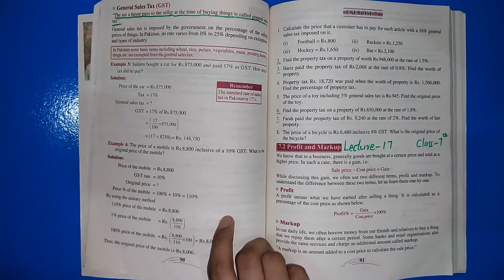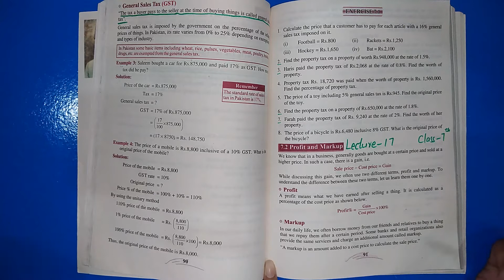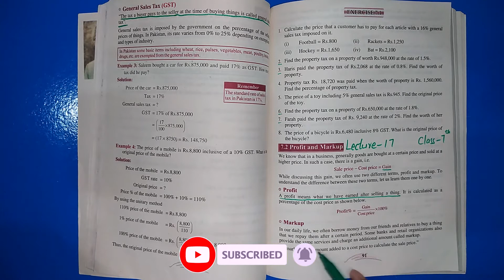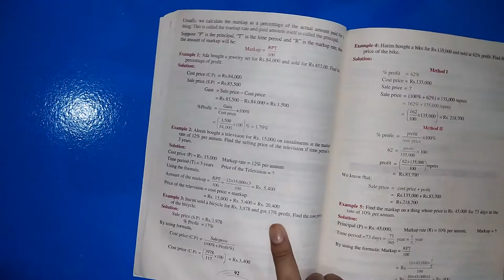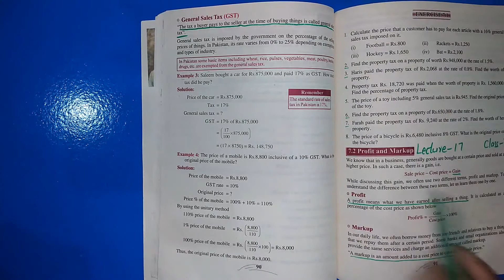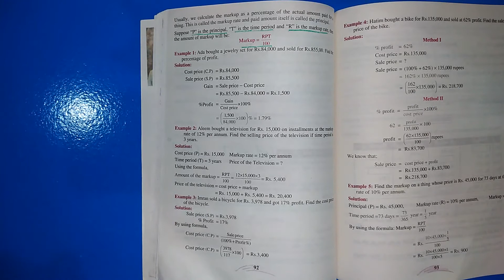Class 7 Math, Lecture 17, Profit and Markup